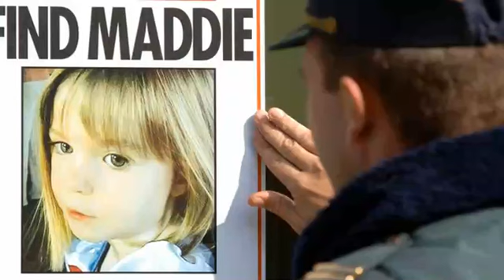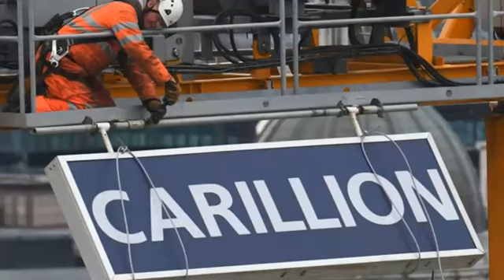Couple fined for using garage door to hide secret home from council